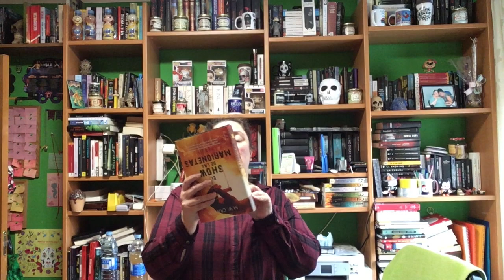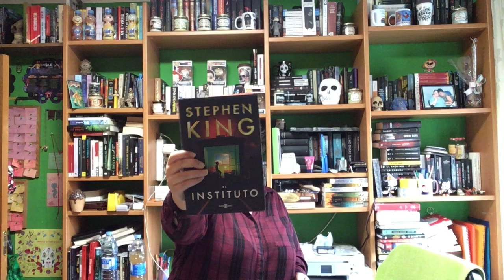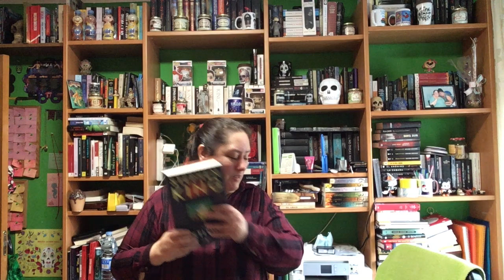Wrap Up Noviembre 2020